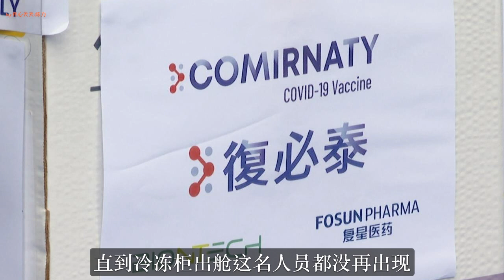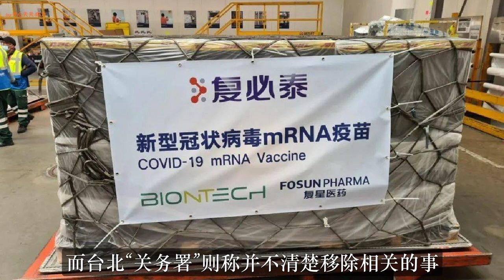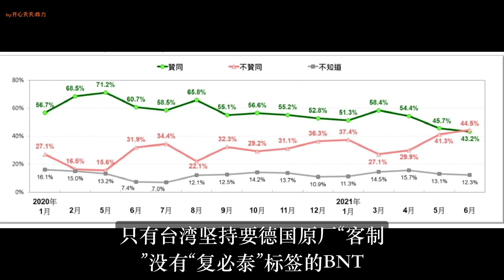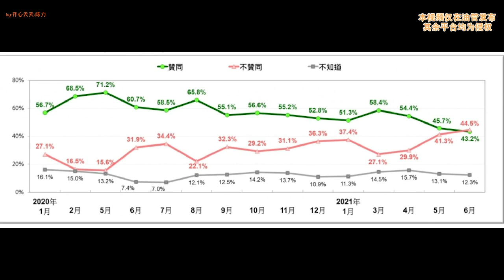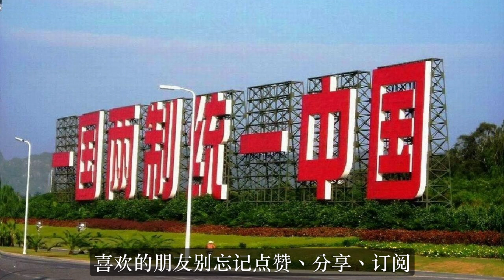一个写着简体中文的布条，吓坏蔡英文！！民进党当局鸵鸟心态，无知又可笑 ！